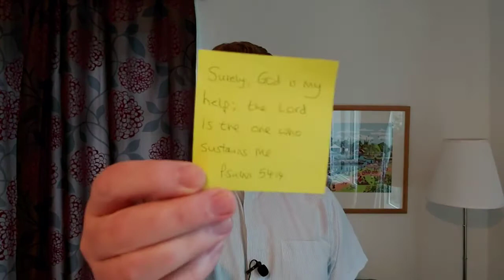Sermon on Psalm 54